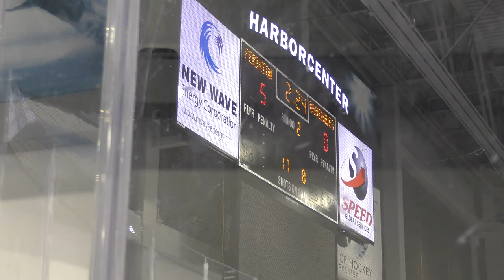4 on 4 #2 - USA Eagles vs Perinton Blades - 12/07/19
4 on 4 #2
USA Eagles vs Perinton Blades- 12/07/19
Final Score: Perinton - 8, USA - 1